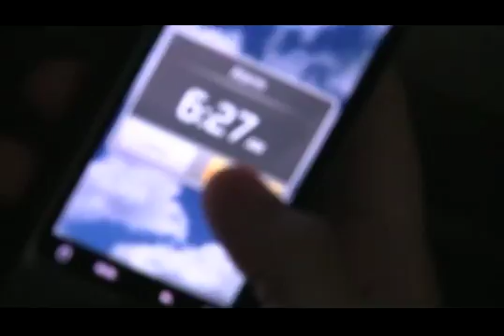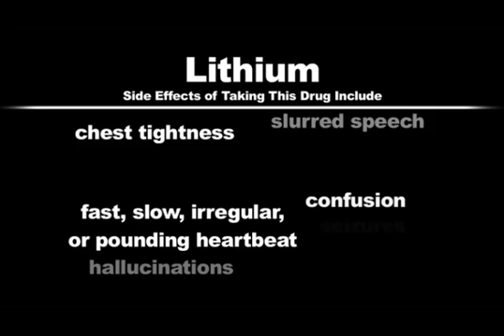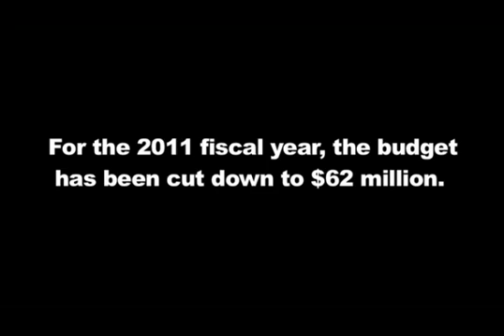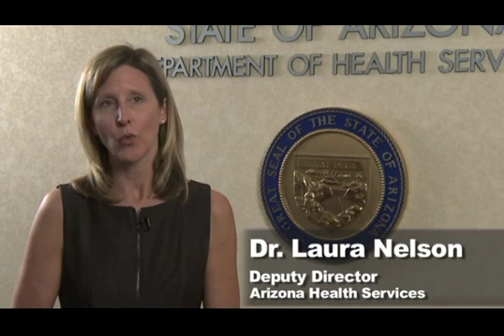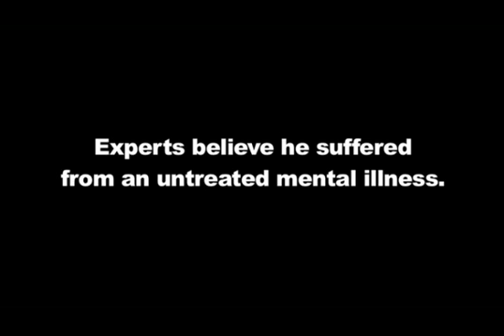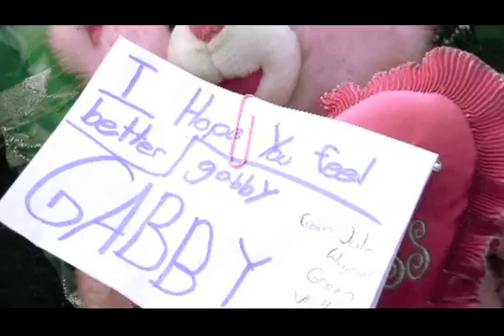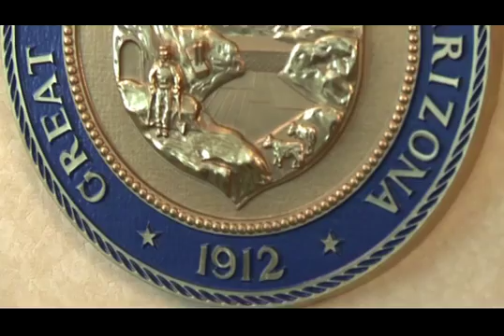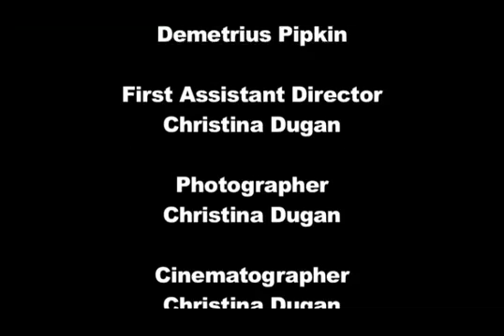Lost in Serenity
The struggle of an Arizona teen as she copes with her mental illnesses in a state that has slashed budgets to care for those with personality and other brain disorders.